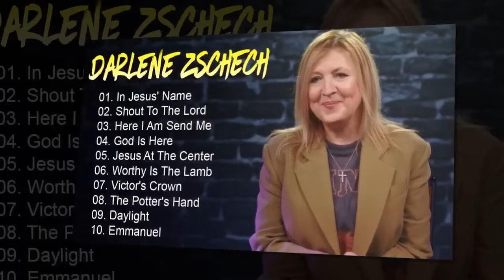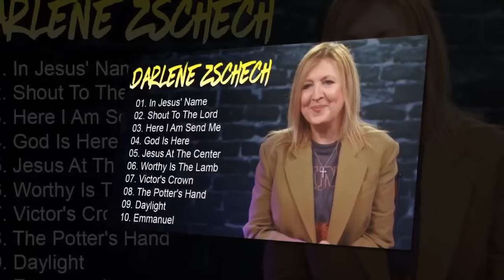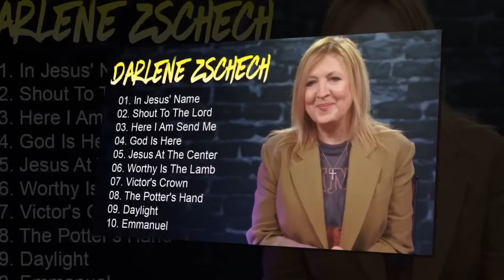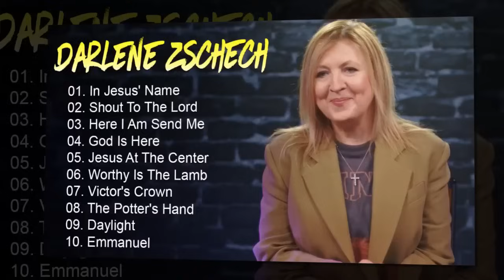Darlene Zschech - In Jesus' Name, Shout To The Lord,.. But the best worship song is the most loved.